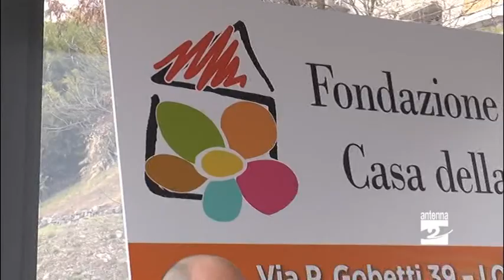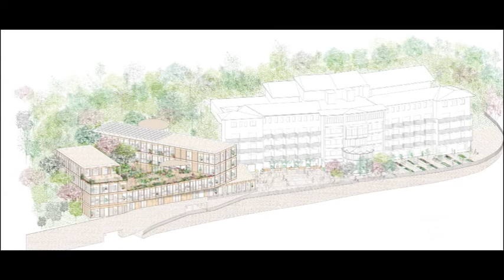Lovere, il progetto di ampliamento della Casa della serenità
È stato presentato a Lovere il progetto di ampliamento della Casa della Serenità. A vincere il concorso avviato poco più di un anno fa dalla Fondazione Beppina e Filippo Martinoli per raccogliere le migliori proposte di intervento è stato lo studio Laboratorio Permanente di Milano, fondato da Angelica Sylos Labini e Nicola Russi.